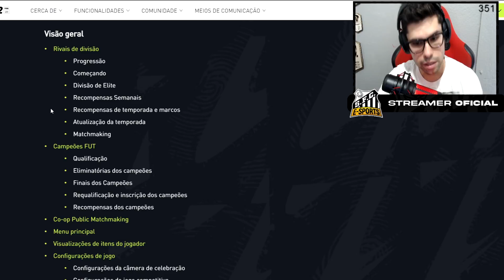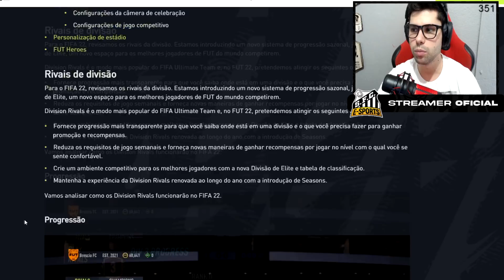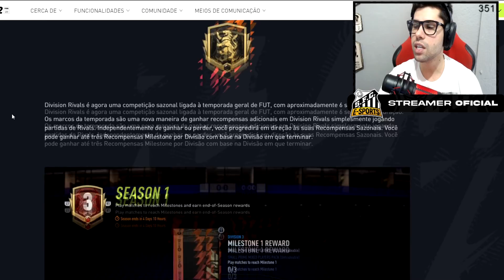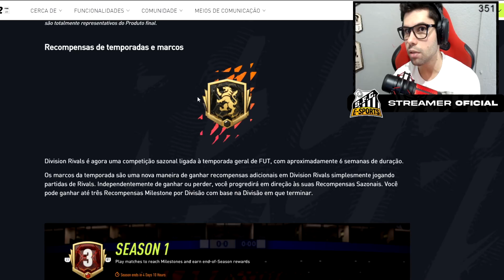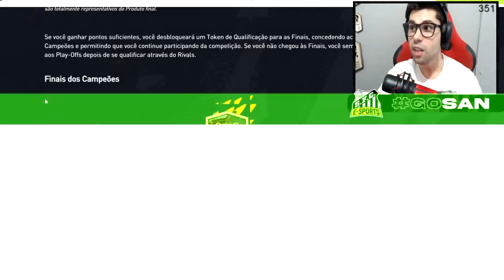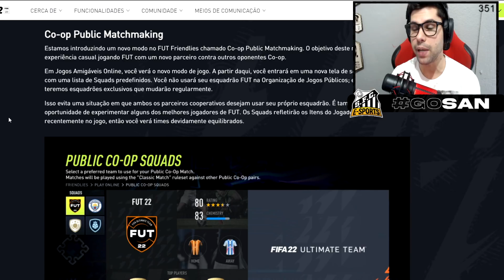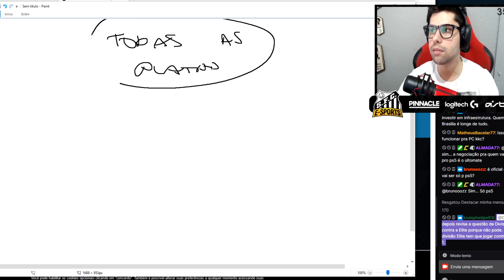FIFA 22 | UT COMPLETAMENTE DIFERENTE, NOVO DIVISION RIVALS, NÃO EXISTE MAIS WEEKEND LEAGUE & MAIS